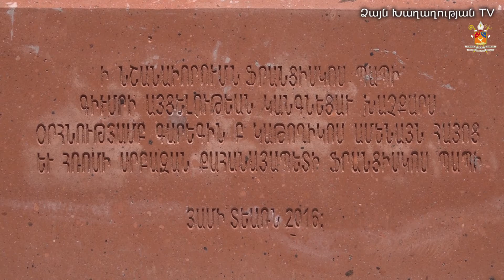Խորանի բացում՝ ի նշանավորում Սրբազան Քահանայապետի այցի 27 06 2017